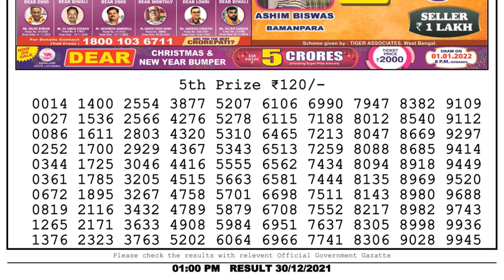🔴 Lottery Sambad Live 01:00pm 30/12/2021 Morning Nagaland State Dear Lottery Result Pdf Download